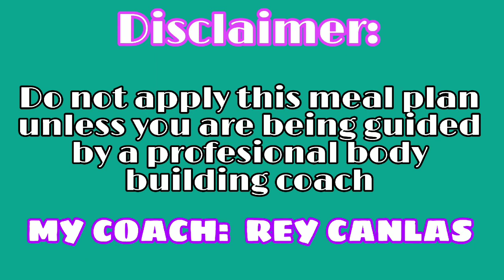CARB LOADING | MEAL PLAN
unless you are being guided by a profesional body building coach. In my case, i was guided and coached by Coach Rey Canlas